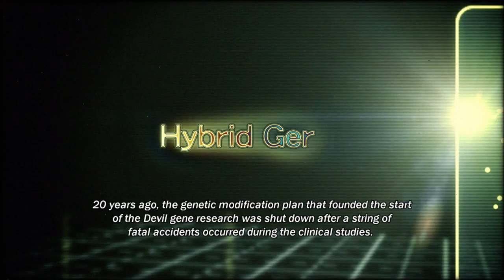Tekken Tag 2 | Leo | Story Battle | 8k Internal Resolution | Cemu [Wiiu].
🎦Graphics Settings-
🔅Graphics Api- Vulkun (Experiment)
🔅Graphics Device- Geforce Gtx 1660 Super
🔅Precompiled Shaders- Disable
🔅VSync- Triple Buffering

🔅Upscale Filter- Bilinear
🔅Downscale Filter- Bilinear
🔅Fullscreen scaling- Keep aspect ratio

📺Graphics Pack Resolution
🔅Active Preset- 7680✖4320

Tekken Tag Tournament 2 (鉄拳タッグトーナメント2) is a sequel to the Tekken fighting game series, released on June 9, 2012. It received an update, subtitled Unlimited, on December 15, 2012. A console version based on the update was released for PlayStation 3 and Xbox 360 in September 2012, prior to the update. It was ported to the Wii U as one of the system's launch titles in November 2012, subtitled Wii U Edition. ➡Twitter